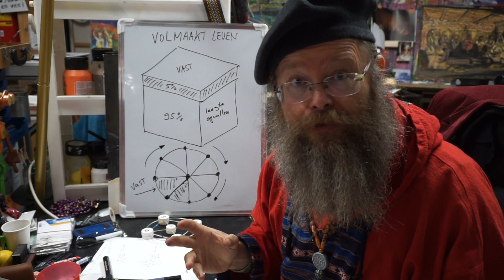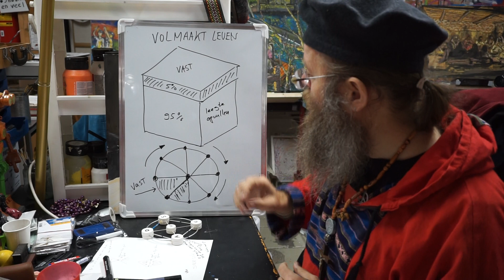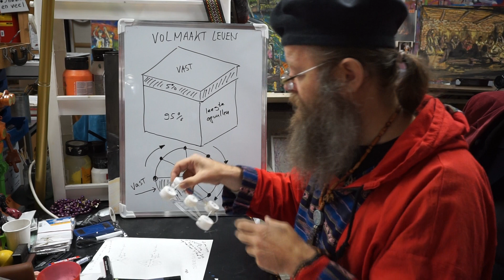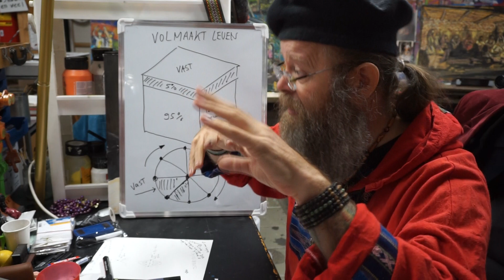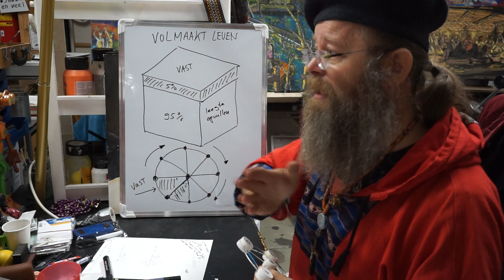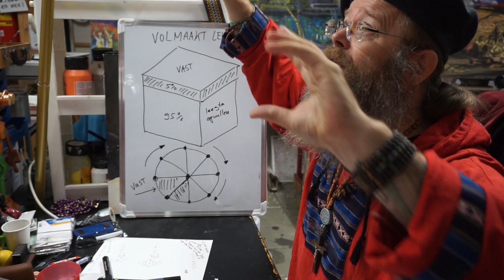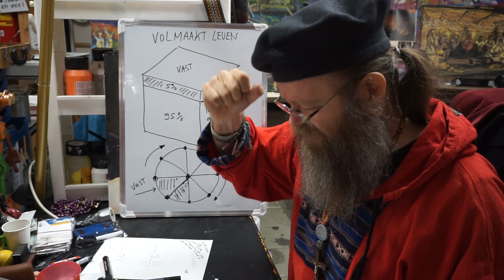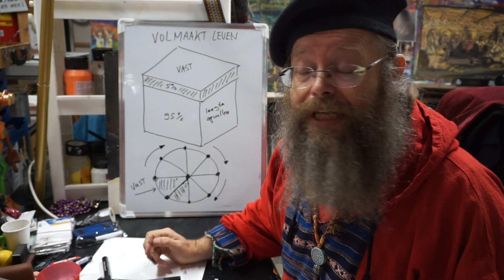Levensles afl. 10 | Hoe kun je volmaakt leven? | geluk, passie, levensdoelen, liedjes, muziek, vlog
DE TEKENTOVENAAR! Lach je stuk en maak dikke lol!
Liedjes, Muziek, Tekenles, schilderles, muziekles, creatief denken en meer!